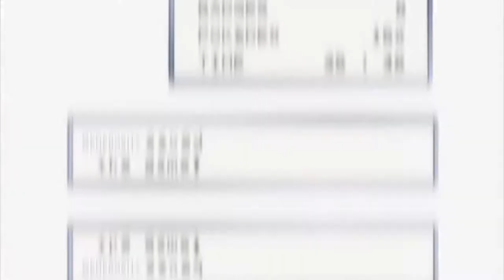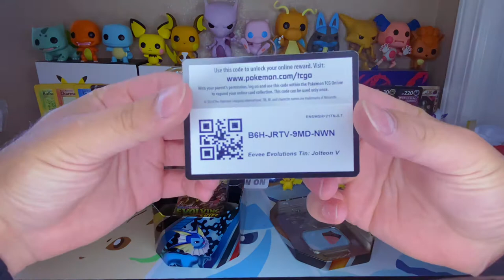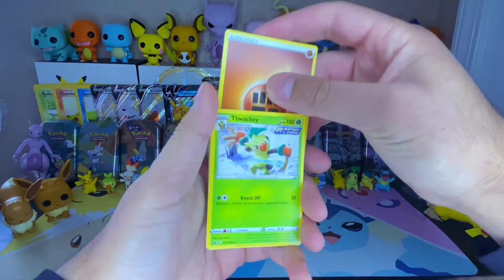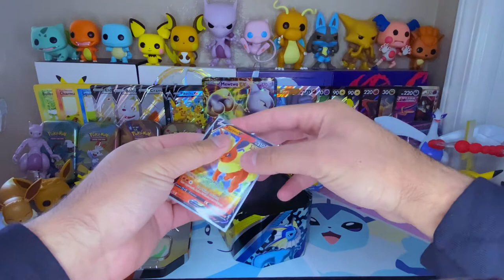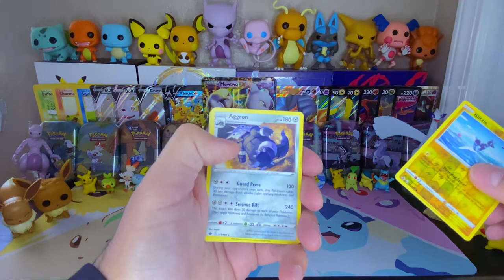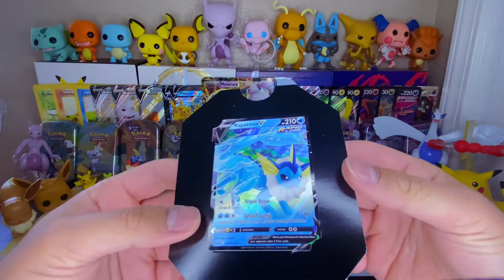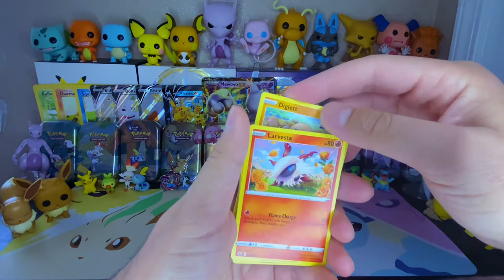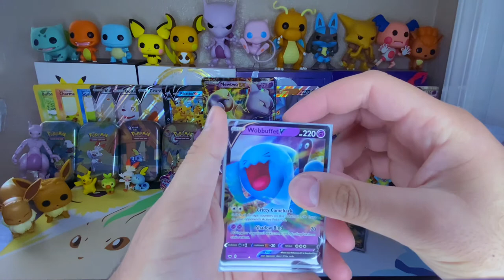Pokémon TCG: Eeveelution Tins Unboxing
Unboxing The Eeveelution Tins !

(if you see this, comment your favorite emoji 🤟🏻)